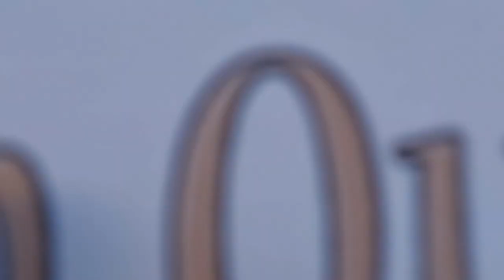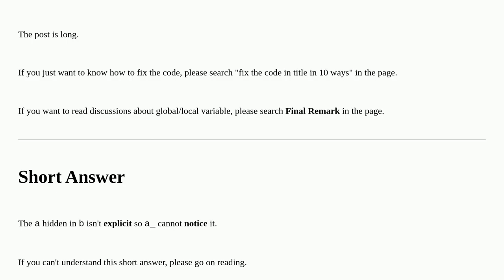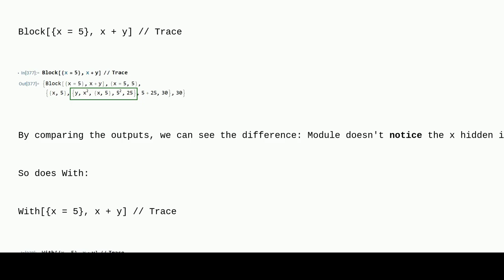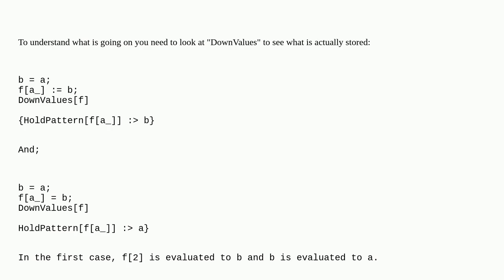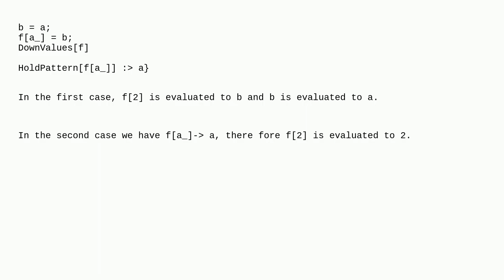Mathematica: Why doesn't b = a; fa_ := b; f2 return 2?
Why doesn't b = a; fa_ := b; f2 return 2?

A special thanks goes out to the community

  faq function-construction evaluation core-language pattern-matching